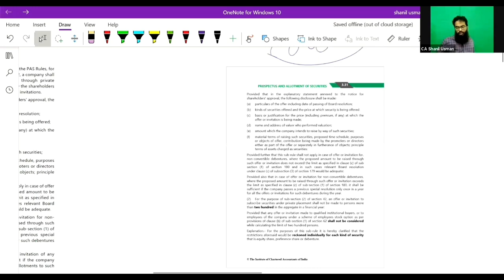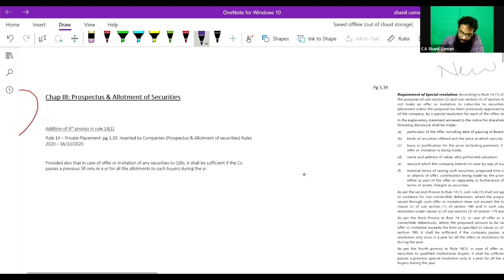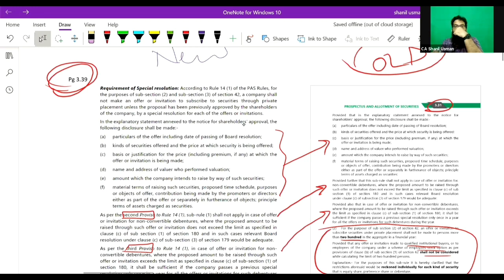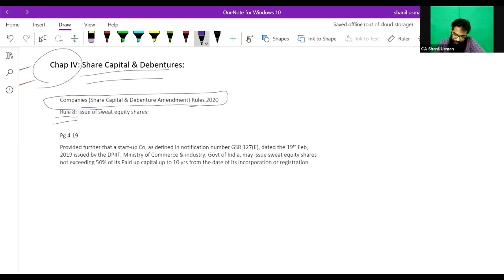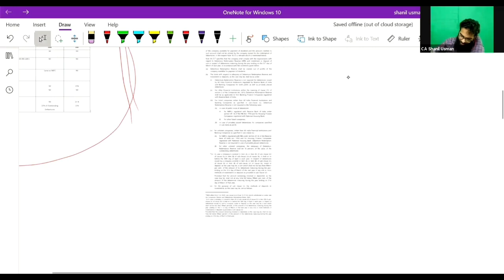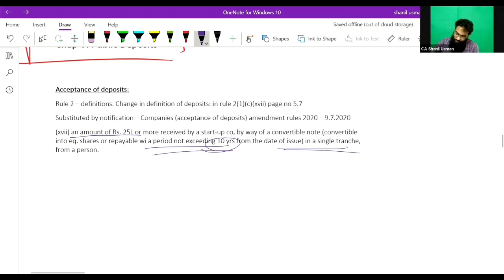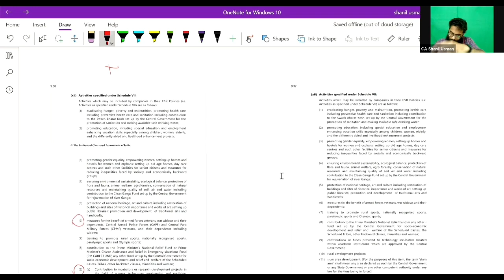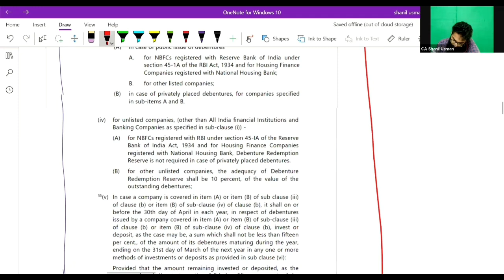CA Inter/ IPCC LAW Amendments May 2021 | CA Shanil Usman | Malayalam | Companies Act | CMA | CS